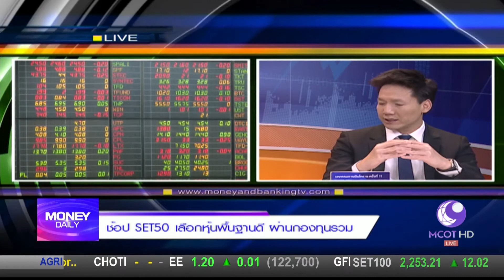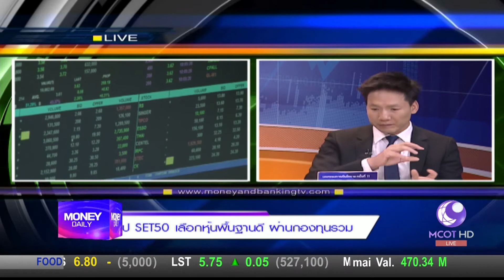Money Daily 13 กรกฎาคม 2560 ช่วงที่ 3 - มันนี่ เดลี่